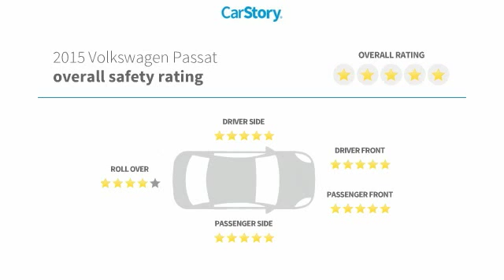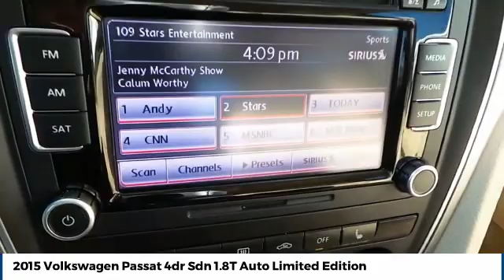2015 Volkswagen Passat Amarillo Texas 52163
2015 Volkswagen Passat 4dr Sdn 1.8T Auto Limited Edition

Street Volkswagen
8707 Pilgrim Drive

NOTITLE